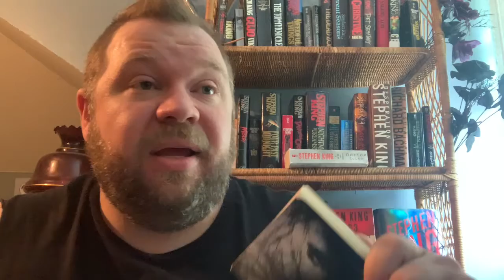Dark shadows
American horror stories book 6